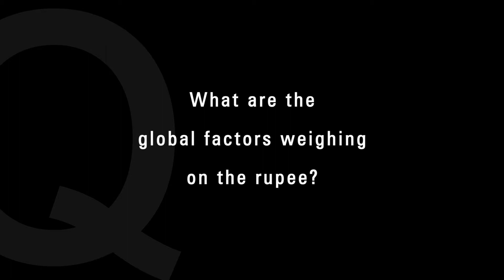Samir Tripathi explains the impact of depreciation of the rupee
Mr. Samir Tripathi, Economist- ICICI Bank Ltd shares his views on Rupee and implications of its fall. He also enumerates the measures authorities can take to arrest its slide.